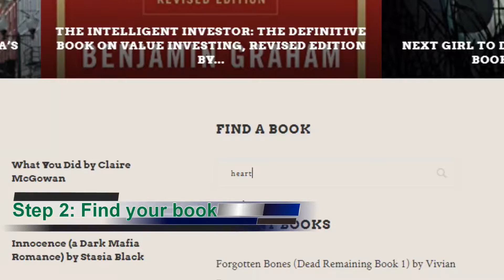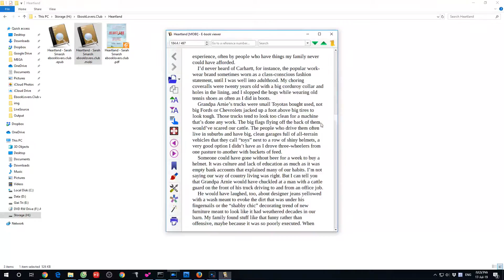How to Download Heartland: A Memoir of Working Hard & Being Broke by Sarah Smarsh for Free Tutorial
How to Download Heartland: A Memoir of Working Hard and Being Broke in the Richest Country on Earth by Sarah Smarsh for Free Tutorial
Step 2: Find your book
Step 3: Download
Step 4: Enjoy

File types: pdf, epub, mobi

Ebook Lovers Club: Free Paid Books - Download Paid eBooks for Free